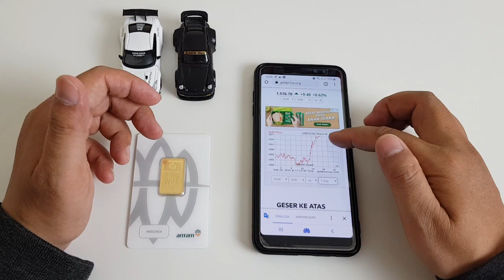Cara Melihat dan Menghitung Harga Emas Dunia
Pada video kali ini, saya mau share mengenai cara melihat dan menghitung harga emas dunia. Satuan emas di internasional yakni troy ounce, berbeda sekali dengan di indonesia yang mengenal dalam gram. Di dalam video juga saya tunjukkan rumus untuk mengkonversi harga emas dari troy ounce ke gram.

Ada 2 website yang saya gunakan untuk melihat perkembangan kenaikan harga emas. Kedua website ini menampilkan grafik harga emas per 1 hari, 30 hari, 1 tahun dan lain-lain. Untuk memulai investasi emas, para investor wajib mengunjungi kedua website ini.

Terima kasih